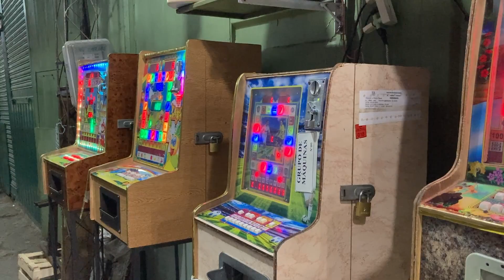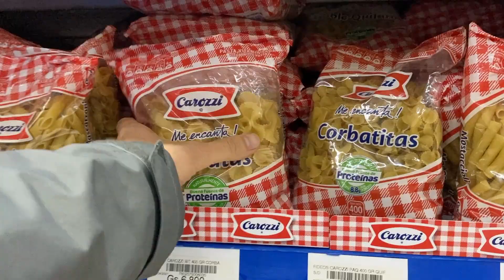Asunción, utolsó napok | Paraguay 2021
Paraguayi körutunk végéhez értünk. Mindenki búcsúzik, megyünk tovább. Három év múlva találkozunk!